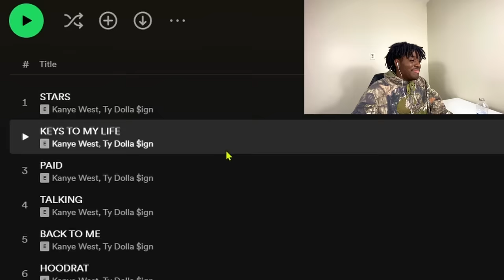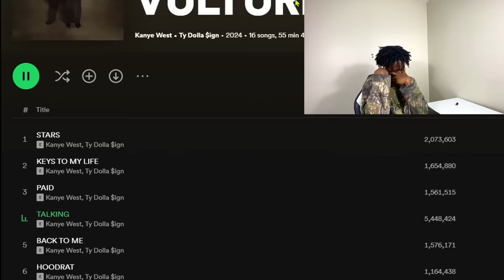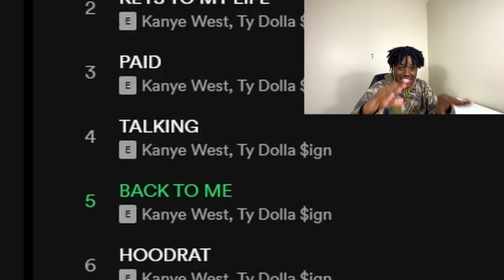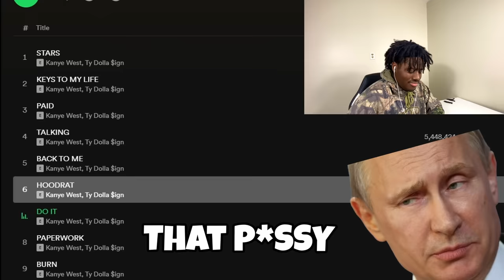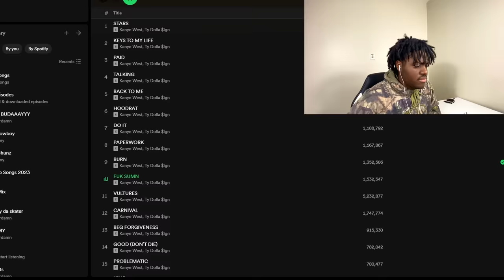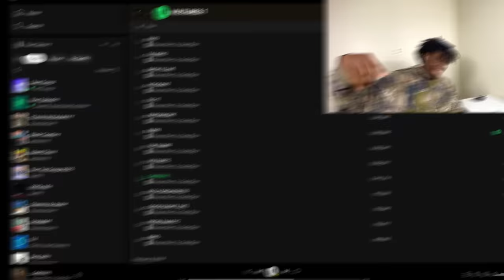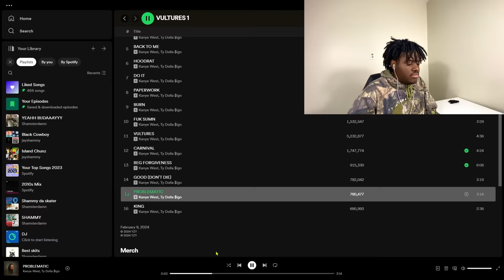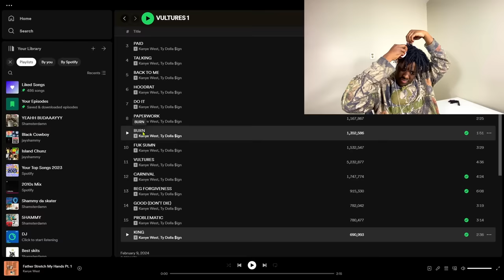NEW Kanye album but every good song I CUT My DREADS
0:00 -Intro
0:38 -STARS
1:43 -KEYS TO MY LIFE
2:25 -PAID
2:59 -TALKING
3:58 -BACK TO ME
5:38 -HOODRAT
6:49 -DO IT
7:39 -PAPERWORK
8:20 -BURN
9:11 -FUN SUM
10:35 -VULTURES
10:45 -CARNIVAL
12:40 -BEG FORGIVNESS
14:01 -GOOD
14:42 -PROBLEMATIC
15:35 -KING